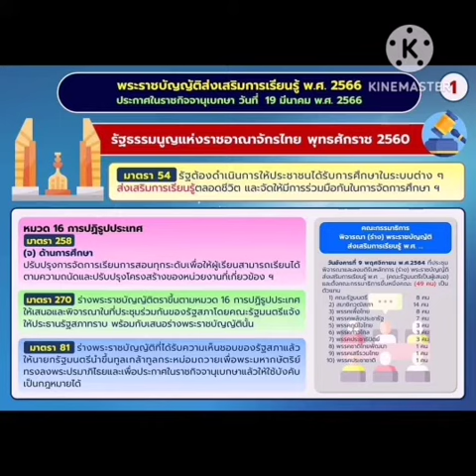พระราชบัญญัติส่งเสริมการเรียนรู้ พ.ศ.2566 ประกาศในราชกิจจานุเบกษา วันที่ 19 มีนาคม พ.ศ.2566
ขอบคุณข้อมูลอินโฟกราฟฟิก ขาก สำนักงาน กศน.